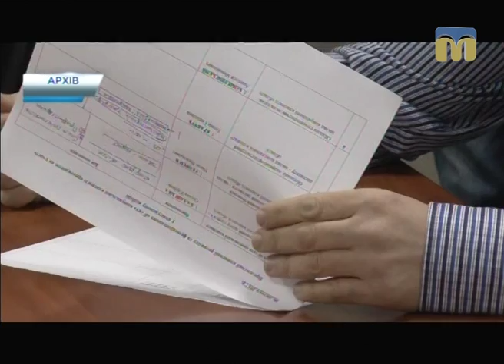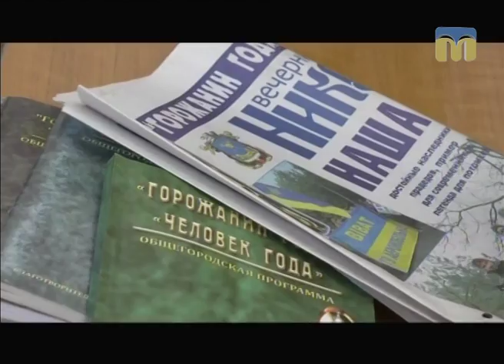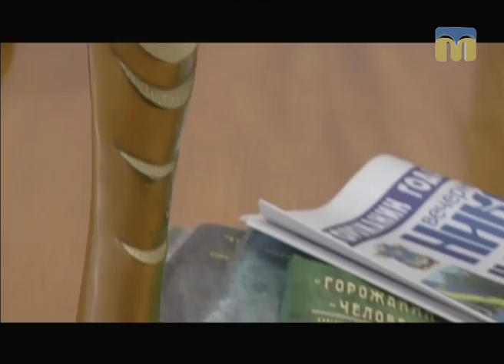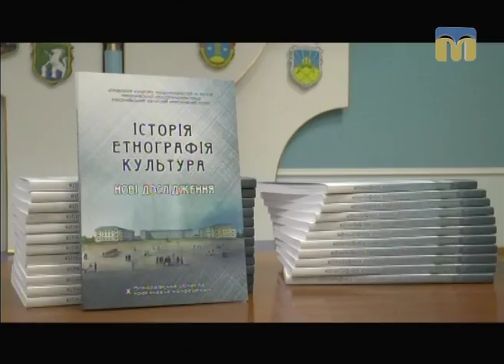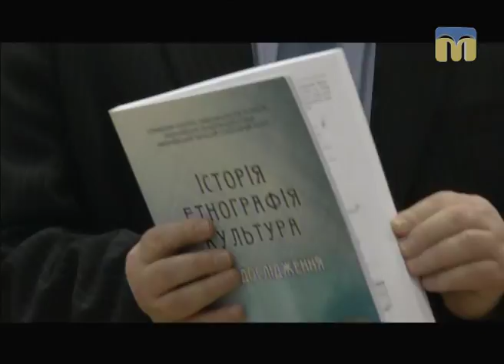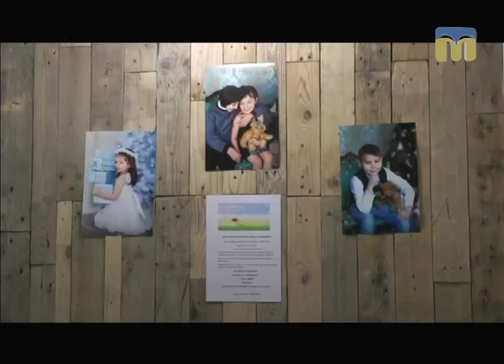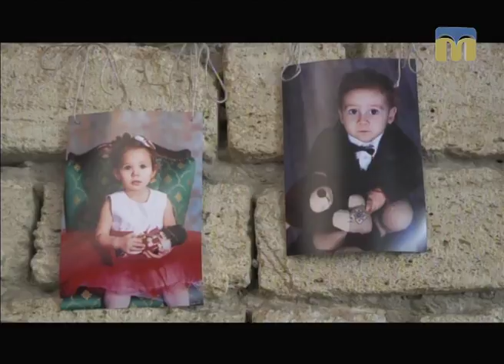Телевізійні новини Миколаївщини – 22.02.2017